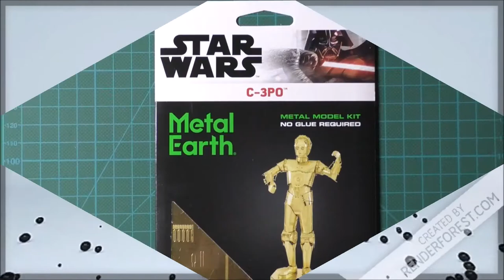Metal Earth Build - Star Wars C-3PO